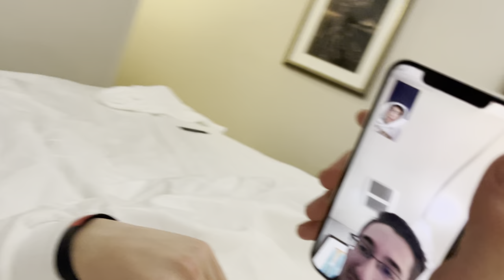Brandon Bohn BREAKS MORE RECORDS!! SYC Delaware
Facebook Brandon broke HIS OWN RECORD at SYC in Delaware for the highest 5 game total ever! Back to youth bowling, tons of extra content, Doors or Wheels or Deez Nuts? Tune in and find out!

TeamBohn​​​​​​​​​​​ has partnered with BuddiesProShop.com to bring you " "TeamBohn​​​​​​​​​​​ Ball Reviews!" Check out the channel and the TeamBohn​​​​​​​​​​​ Ball Reviews Playlist to check out some of the latest products from the Brands of Brunswick!

Be sure and check out my Instagram, TikTok and Facebook page!